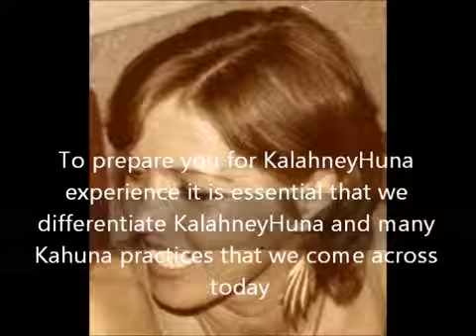Kahuna Wisdom understanding original training of the masters